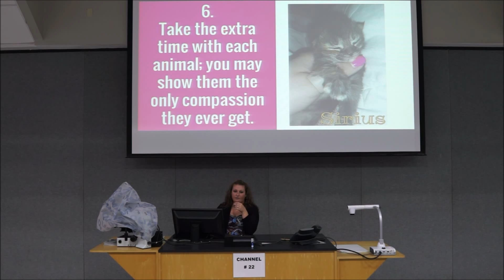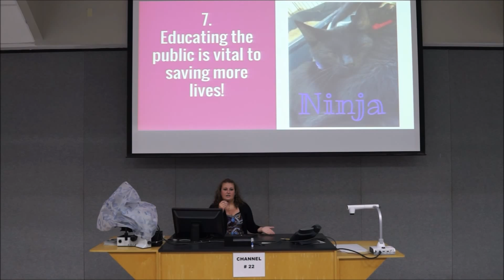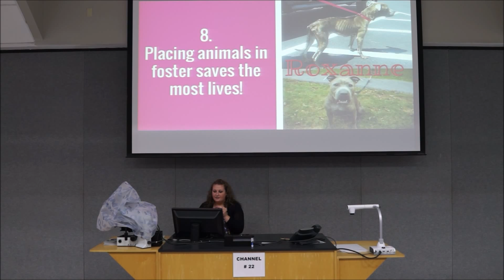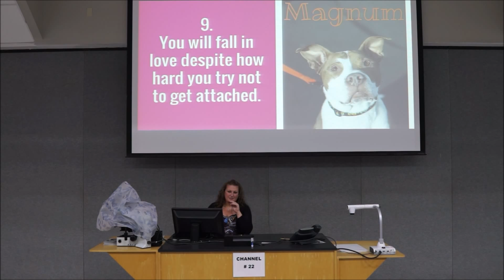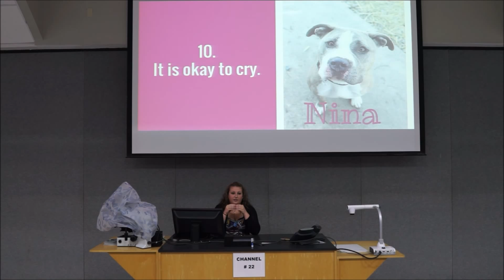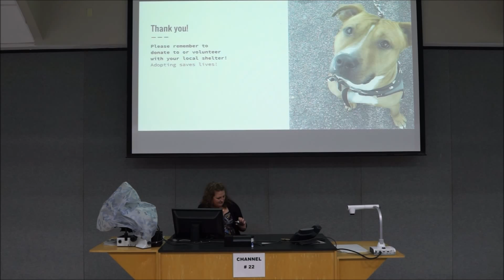Brooke Fuhrmann part 2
RUSVM's communications and public speaking club, ROSS TALK, works on giving insight and knowledge in all areas of education. Our 5-10 minute speeches are nearly every week and our students provide the education to hopefully introduce a new light of passion in others. Please join us for student/faculty/staff speakers as they share what they love in hopes to influence those around them